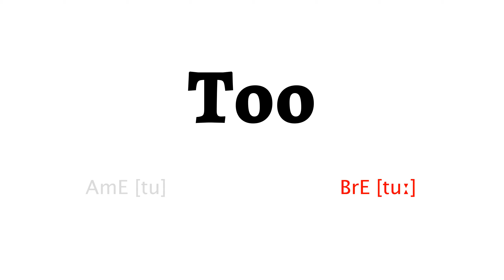How to Pronounce too in American English and British Englishtoo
Learn how to say too with HowToPronounce Free Pronunciation Tutorials.

This video shows you how to pronounce too correctly in American English and British English.